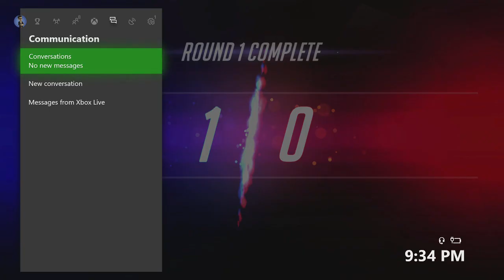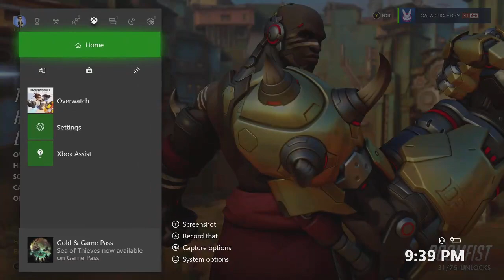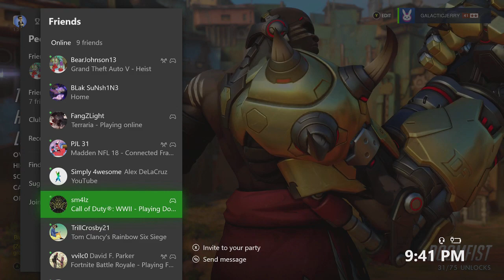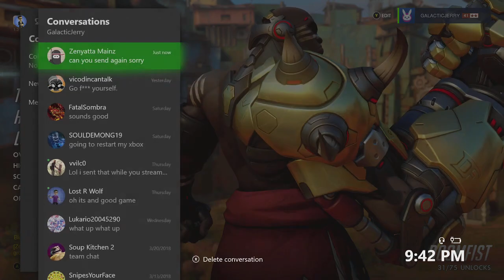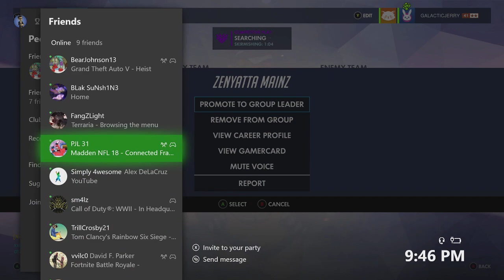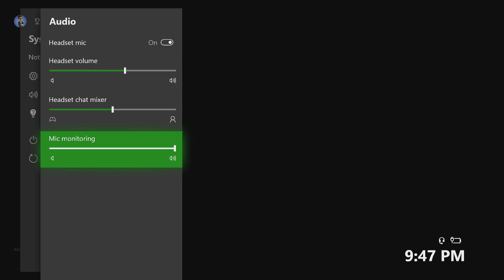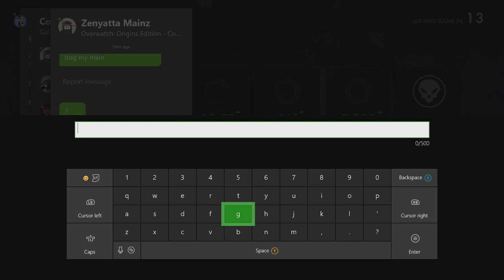[Xbox One] Overwatch - Season 9 Competitive and/or Quick Play & Chill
- If you like my channel and appreciate what I do, feel free to donate. Never feel obligated to donate, donations are fully appreciated but completely optional, just you being here is more than enough. Donating is an option for those who are feeling generous, but keep in mind that donations are non-refundable.

Xbox Gamertag: GalacticJerry
3DS FC: 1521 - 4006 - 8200

CHAT/STREAM RULES
• Don't rush me!
• Don't ask to be a mod.
• Don't advertise your channel or someone else's channel.
• No trolling & spamming.
• Be patient!
• No begging & complaining!
• Keep it classy!
• Respect one another and enjoy being part of the stream :)

3 warnings followed by a ban

Thank you for your support & cooperation!